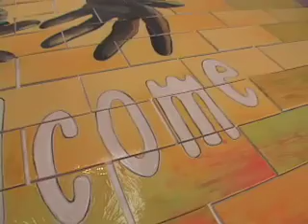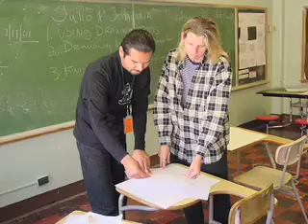U Stories: Public Art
Public Artist, Joahanna Poethig talks about the creative process and how she brings it to her teaching.